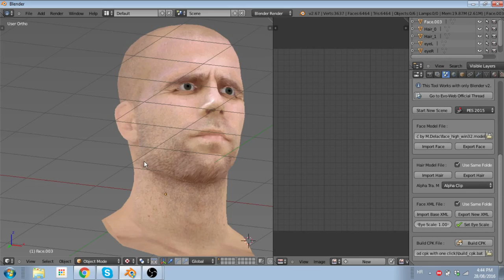Teddy Lučić face - PES 2015 | Classic Sweden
Face for PES 2015 & 2016. Classic Sweden centre back that played at WC 94, 2002, 2006 and Euros 2000 and 2004.